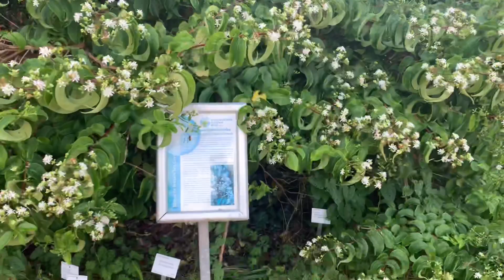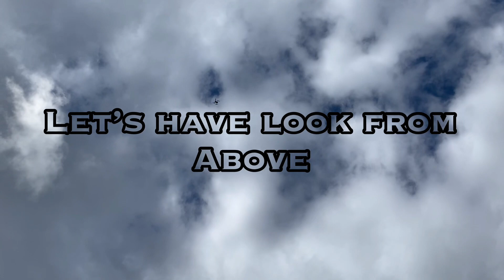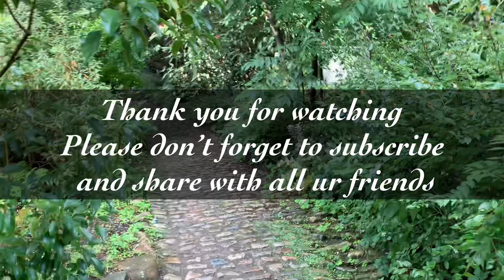kiel Oldbotanischer Garten Kielamazing plant’s from all around the world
Hey Friends,
I ve been in Kiel and had a quick tour to botanical garden.

This place is for garden lovers and for people who love the Nature..

It’s amazing to walk through the garden and explore the plant’s, you have never seen in before.
If you are in Kiel please have a look. You may enjoy your day 😁😊🌹

Old Botanical Garden:

The special features of the Old Botanical Garden in Kiel
The Botanical Garden was opened in 1884 and is located north of the city centre, close to the Kieler Förde, the Kunsthalle and the University Clinics. Thanks to the initiative of the Association for the conservation and promotion of the Old Botanical Garden, the garden still exists today and is a natural and cultural monument in its entirety.

The mountain range of 2.5 ha is characterized by a partly very old wooden wooden stock of unique beauty, characterized by exotic plants such as the coastal mammoth tree and one of the oldest and highest primordial trees in the European mainland, a significant gink tree, a rare Amur cork tree, a Japanese needle juniper and a group of over 20 meters high.

Closed paths lead visitors to different small biotopes, past slopes with a variety of shrubs, congestion, onion and tuber grows, especially in spring, exceptional flower magnificence. Since the foundation of the Association, more than a hundred interesting and beautiful wood have been planted. Among them are magnolia, Japanese ornamental cherries, snowballs and rhododendren, Japanese sickle fir, Japanese umbrella and Chinese spear fir.

On the highest point of the garden, a panoramic pavilion with a wrought iron crown was built in 1891. The achtecked brick building offers a beautiful view over the garden and also up to the Kieler Förde from its viewplatform